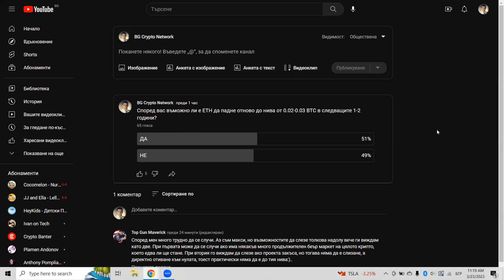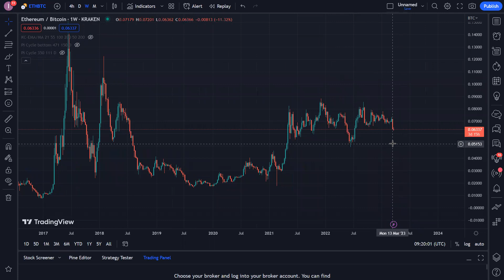Биткойн или Етереум. Къде е по - големия потенциал?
- Аудио книга за историята на парите и защо Биткойн ще промени всичко

nostr: npub1mcz8d5xqys6n4jtflwqnwz7x3f2wakx43ue7kzny54m7llwq7uvq6enprx